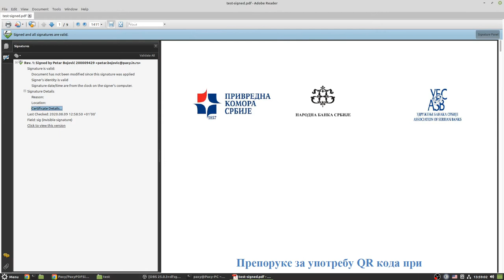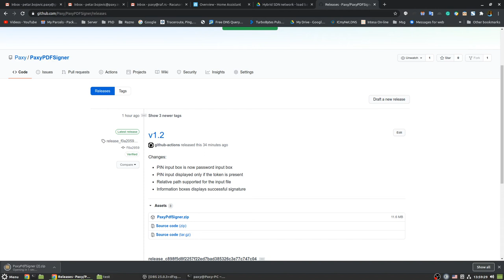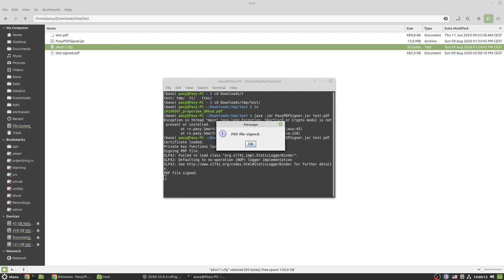Linux Java JDK14 PKCS#11 PDF Digital Signature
Easy to use Linux PDF Digital signature with JDK14 libraries.